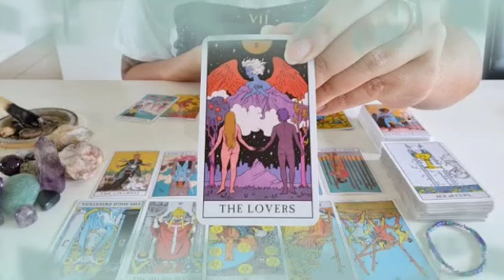برج الثور من 27 إلى 7 أبريل 2023 // ندم الحبيب على فراقك💔تواصل من جديد👌وفوزك على الطرف الثالث...♥️